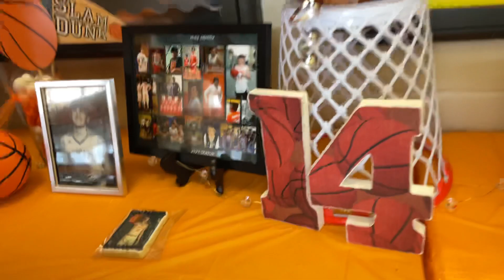Decorating for Senior Nite 2.14.23